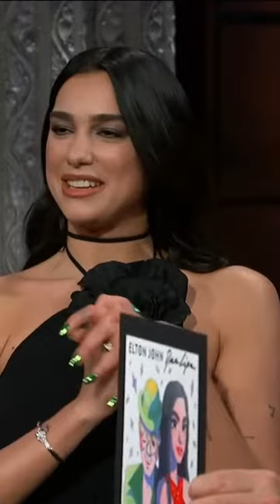I Was In A Bikini And A Cowboy Hat When Elton John FaceTimed About Cold Heart Dua Lipa